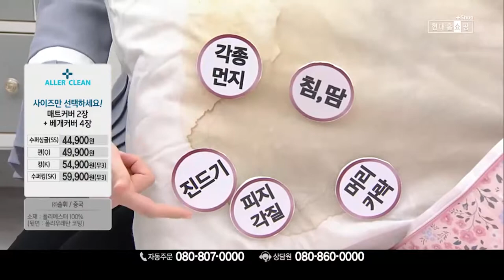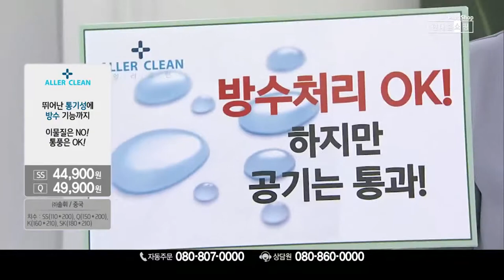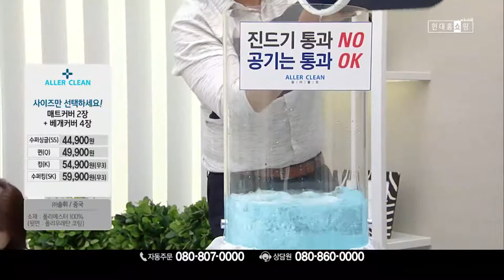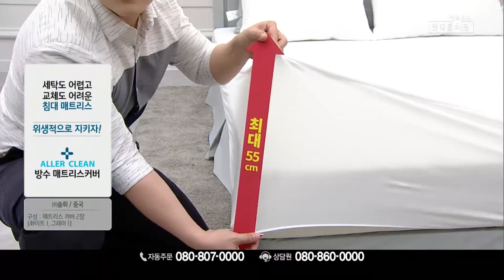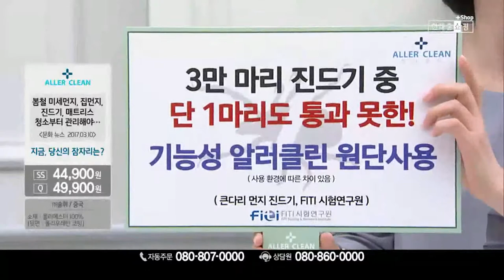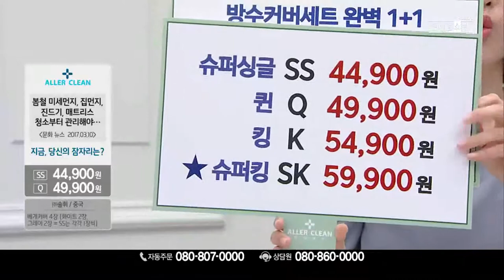TV "크리모"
쇼호스트이창훈 알러클린 매트리스 방수커버

쉬야까지 커버된다 물음료수 방수매트리스커버

CReMo.Tube 크리모튜브